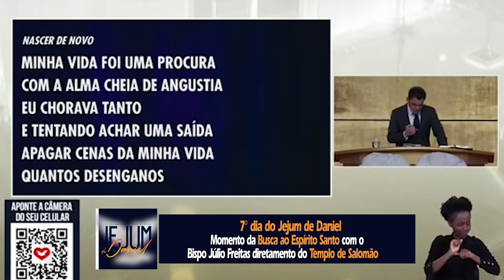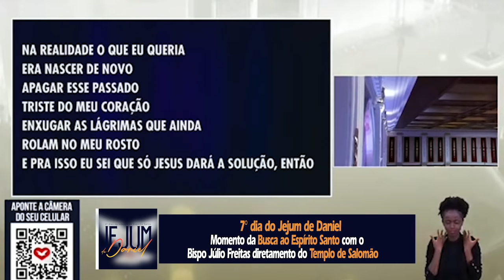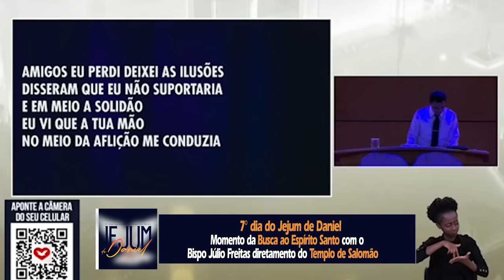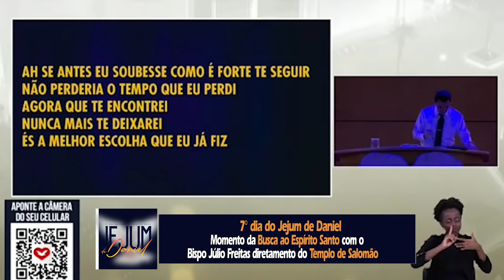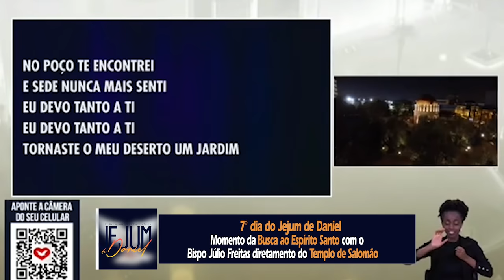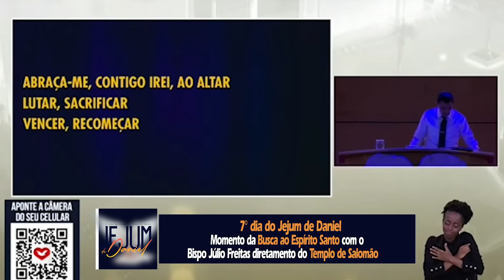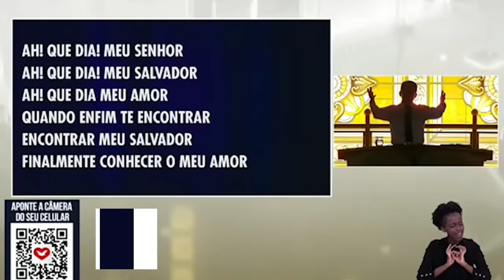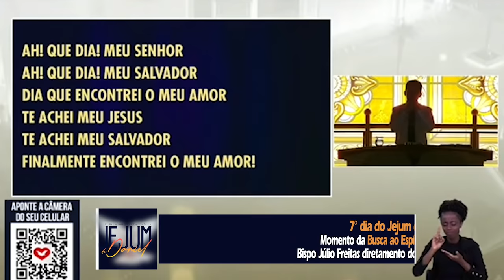BUSCA AO ESPÍRITO SANTO DIRETAMENTE DO TEMPLO DE SALOMÃO - SÉTIMO DIA DO JEJUM DE DANIEL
⛑lá a Todos.
— Hoje é o 2º Dia do Jejum de Daniel.
• Quero convida-los a Buscar, adorar e louvar junto comigo o Espírito Santo, vamos lá?
• Essa é a sua Oportunidade de ser Batizado agora com o Espírito Santo.
Dicas:
• Busque um lugar em que você possa estar só e tranquilo, porque vamos Buscar, Buscar e Buscar, e se você se entregar de fato e de verdade, se derramar diante do Altíssimo, você vai ser Batizado agora!
• Deixe depois o seu relato nos comentários.
• Compartilhe esta Busca ou envie o link para os seus contatos.
• Preparado?
⌛Te vejo na IURD ou nas Nuvens ⛅